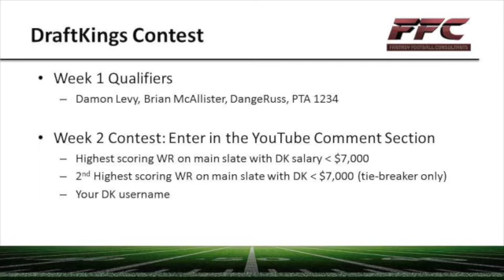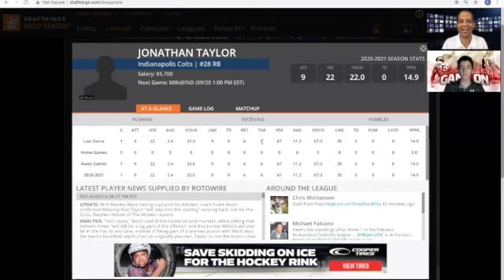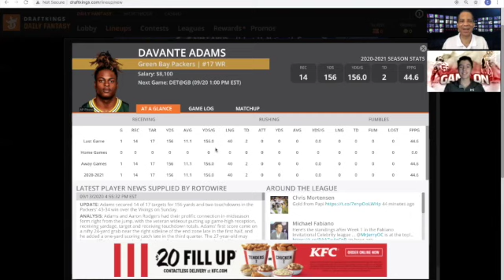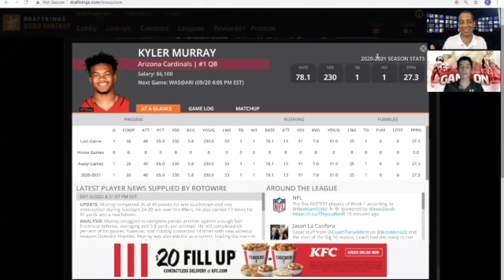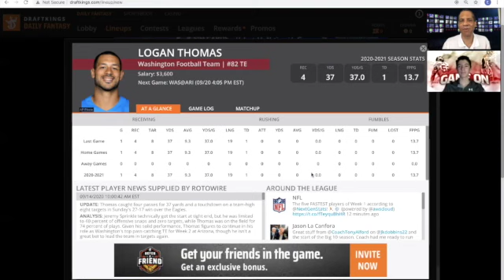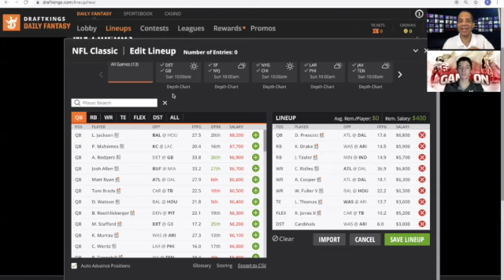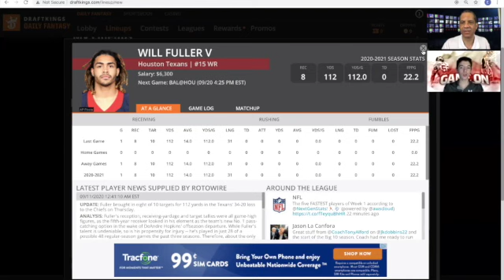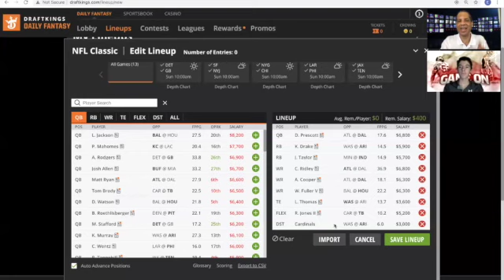DraftKings Week 2 NFL DFS Picks: Cash & GPP Lineups 2020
We review NFL DraftKings week 2 and give you our analysis of the main slate as we set our preferred dfs cash game and gpp lineup.   We give our dk week 1 daily fantasy picks and advice, describing the tips, tools and strategies for success.

NFL DFS Draft Dashboard Tools: Trial Offer: $1 for 30 days, use this

To qualify for our free DraftKings tournament later in the year where you can win $100, enter in the comment section three things:
1. Top scoring WR on main slate with DK under $7,000
2. 2nd pick for top scoring WR on main slate with DK under $7,000. Only used in a tie-breaker
3. Your DraftKings username
Note that if there is still a tie after point #2, we will select the earlier posted comment as a final tie-breaker.

Listen to the audio simulcast of our NFL DFS shows in podcast format by searching "Fantasy Football Consultants" on iTunes.

includes free access to
- NFL DFS cash game and GPP lineup for each week
- NFL Survivor pool picks for each week and a free entry contest where the winner gets $100